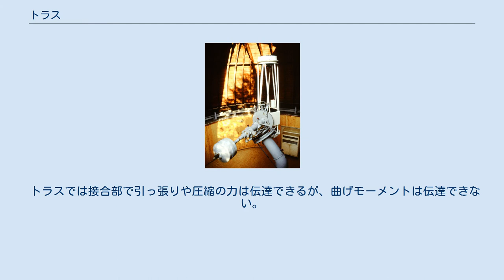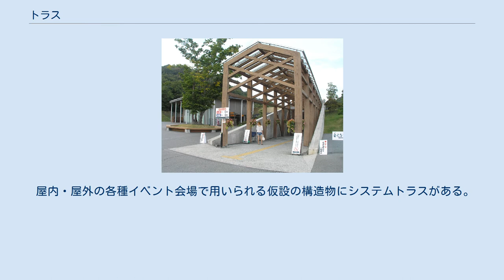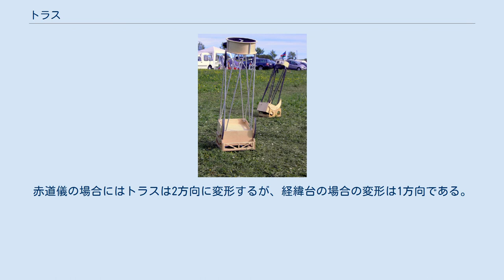トラス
木造トラス構造を採用した構造物（白雲谷温泉入口） トラス（英：Truss）は、三角形を基本単位としてその集合体で構成する構造形式。
結構ともいう。
 構造形式のひとつで、部材の節点をピン接合（自由に回転する支点）とし、三角形を基本にして組んだ構造である。
材質としては木材や鋼鉄が使われることが多い。
 構造計算のさいに節点をピン接合とみなして理想化する場合でも、実際の構造物で純粋なピン接合とすることは少なく、節点が事実上剛接合に近いものも多い。
その一方で、「トラスらしさ」を強調するために機械のジョイントを思わせるディテールを敢えて用いるといった意匠上の工夫がなされることもある。
さらに理想化して考える場合は、部材のたわみ等を無視し簡単化するために、部材及び接合部を剛体とみなし解析する。
接合部に注目する方法と、特定の部材の反力を求める方法とがある。
 比較すべき構造概念として、部材を剛接合したラーメン (骨組)、部材を線ではなく面ととらえる壁式構造、曲げモーメントを圧縮力に変換するアーチ構造等が挙げられる。
 用途として主なものは、土木では鉄塔や橋梁（トラス橋）、建築では小屋組や、三次元的なトラス（立体トラス）によるドーム、最近ではローラーコースターのレールなどにも使われている。
また、クレーンのブーム、自転車のフレーム、オートバイのフレームなど機械でも金属のトラスが用いられることは多い。
 トラスでは接合部で引っ張りや圧縮の力は伝達できるが、曲げモーメントは伝達できない。
このため、基本的に筋交いなどを入れた三角形の形状でなければ、骨組みを構成できない。
 解析した結果、反力が働いていない部材が存在することがある。
これは文字通りゼロ力部材などと呼ばれるが、それでも必要なのは、突風による風圧など予期せぬ荷重がかかったときに全体が倒壊することがないようにするためである。
 屋内・屋外の各種イベント会場で用いられる仮設の構造物にシステムトラスがある。
フランジ連結式とクランプ連結式がある。
 ワルシャワ近くのOstrowikにあるカール・ツァイス製カセグレン式望遠鏡の セルリエトラス セルリエトラスとは望遠鏡に使用されている管を組み合わせた構造体である。
1935年に技術者のマルク・U・セルリエ（Mark U. Serrurier）によってパロマ山の200インチヘール望遠鏡の為に設計されたもので、望遠鏡の姿勢が変化しても、主鏡と副鏡が同一の光軸を維持するようになっている。
トラスの上部には引張力が働き、下部には圧縮力が働く。
赤道儀の場合にはトラスは2方向に変形するが、経緯台の場合の変形は1方向である。
 セルリエトラスの例: ^ 非線形CAE協会監修; 岸正彦 『構造解析のための有限要素放実践ハンドブック』 森北出版、2006年、59頁。
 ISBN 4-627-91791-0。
 ^ Encyclopedia of Astronomy and Physics, "Reflecting Telescopes", Paul Murdin and Patrick Moore